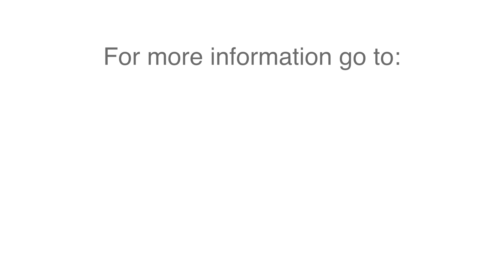NHS People and Places 070720 HD 1080p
Chris Littlejohn, Deputy Director of Public Health